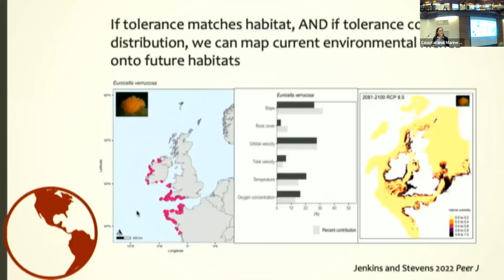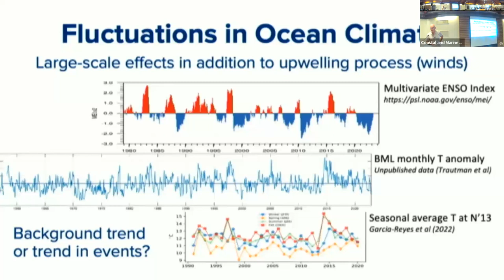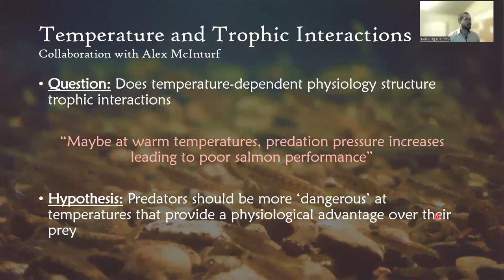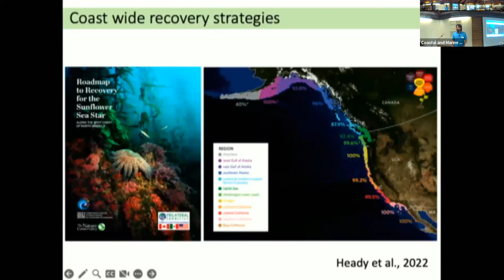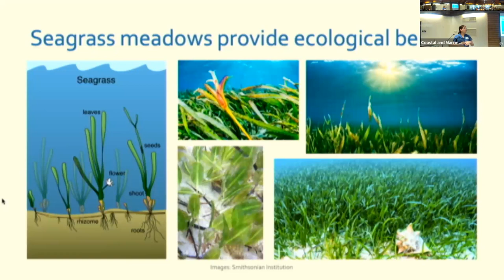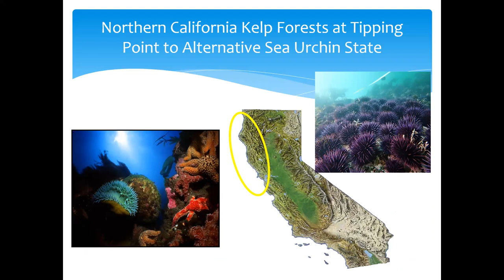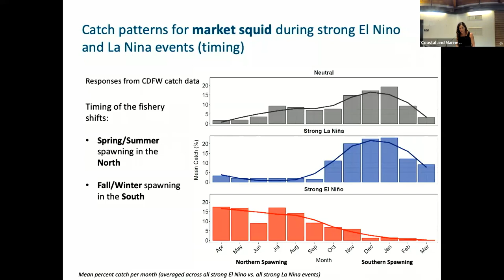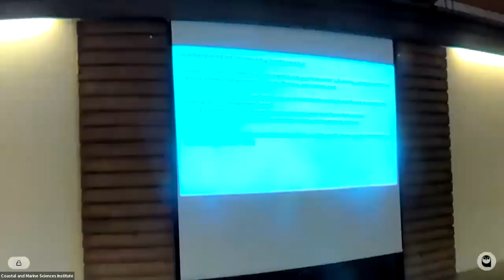Implications of Rising Temperatures: Coastal, Marine and Estuarine Ecosystems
Rising temperatures, including heat waves, have the potential to profoundly influence coastal, marine, and estuarine systems. What unique considerations must be evaluated to understand these effects from both ecological and human perspectives?

This day-long symposium, presented by the UC Davis Coastal and Marine Sciences Institute and the Delta Stewardship Council, brought together researchers from the natural and social sciences to discuss the state of research on the influence of extreme heat on organisms, communities, and socio-ecological systems.

The symposium was divided into four main sessions, ranging from physical environmental shifts to management implications:

- Physical environments and how they influence biotic responses to heat waves
- Organismal responses, including physiological shifts associated with increased temperatures and population shifts
- Community and ecosystem effects, including shifts in assemblages or ecosystem function
- Management and governance, including the effects of heat wave events on economics and how heat wave events can be integrated into future plans

Learn more about the Coastal and Marine Sciences Institute on our

Video Sections:

0:00 “Approaches to investigating responses to warming across scales: from genes to
ecosystems and back again” - Morgan Kelly
32:02 “Are temperatures rising in the ocean and the outer San Francisco Bay estuary?” - John Largier
53:39 “Temperature dynamics and warming in the upper San Francisco Estuary” - Sam Bashevkin
1:13:58 “Fundamental and ecological thermal physiology of Chinook Salmon” - “Fundamental and ecological thermal physiology of Chinook Salmon”
1:32:40 “Adaptation of eelgrass in a variable world: Integrating genomics, field and lab
experiments” - Jay Stachowicz
1:53:10 “Extreme events and kelp forest ecosystems in the Californias” - Rodrigo Beas-Luna
2:14:27 “Exploring the ecological and evolutionary dynamics of an ongoing geographic range shift” - Sam Walkes
2:39:16 “Marine heatwave impacts on community structure and functioning across multiple coastal
ecosystems” - Josh Smith
2:57:43 “Seagrass ecosystem responses to ocean warming across scales” - Lillian Aoki
3:18:46 “Exploring the effects of temperature fluctuations on estuarine fish and invertebrates with
long-term monitoring data” - Denise Colombano
3:41:19 “Cascading impacts of marine heatwaves across northern California’s social-ecological kelp forest ecosystem” - Laura Rogers-Bennett
3:59:48 “Marine heatwave challenges solutions to human-wildlife conflict: the case of large whale
entanglements in the highly lucrative Dungeness crab fishery" - Jameal Samhouri
4:18:15 “Climate change in coastal social-ecological systems: adaptive strategies and barriers to
adaptation” - Arielle Levine
4:40:27 Synthesis and Reflections from the Group - Michael Springborn